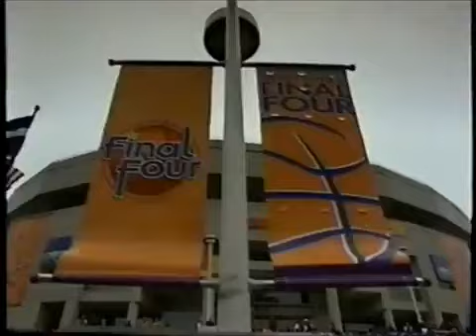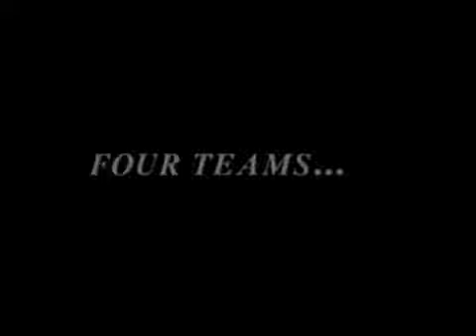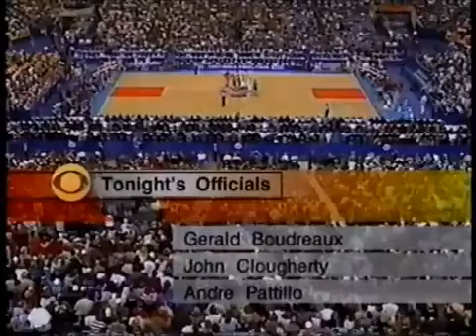1997 NCAA National Semifinal North Carolina vs Arizona